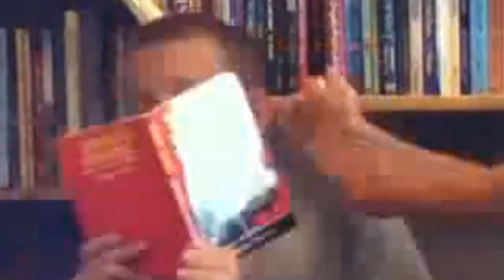The Best of Season One - The Kremer Show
The best moments of our first season. Enjoy!

Video/Graphics by Chris Willis